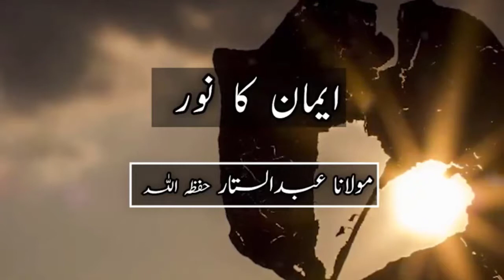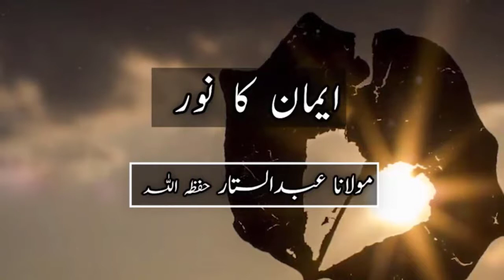The Light Of ٖFaith | ایمان کا نور | Molana Abdul Sattar | AL HADI